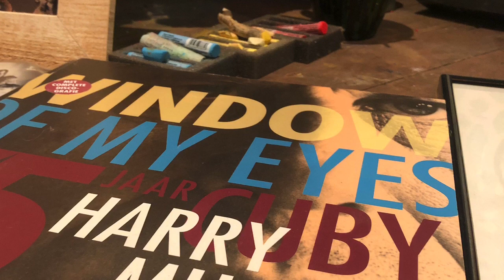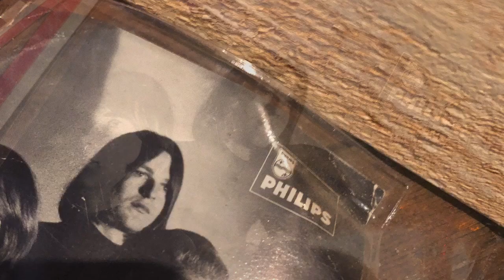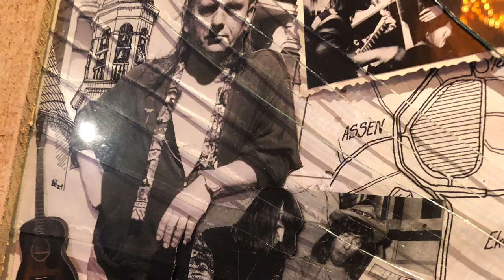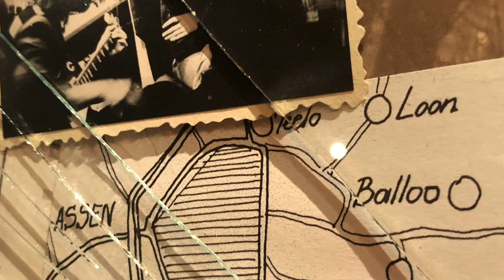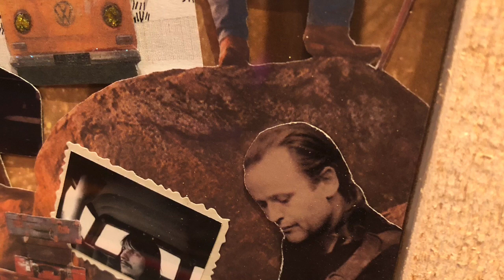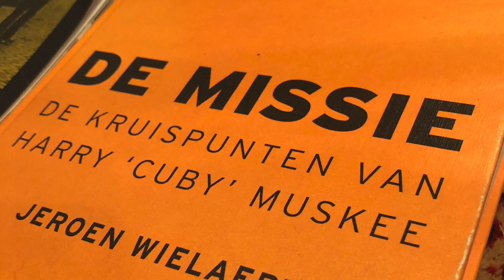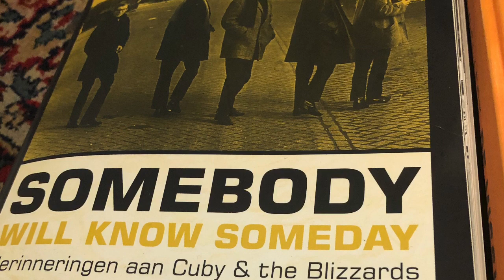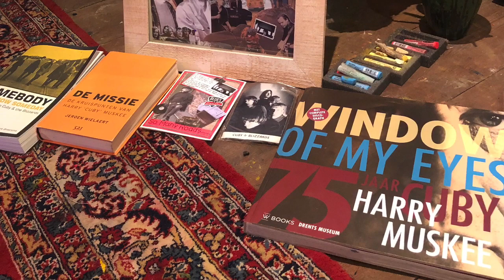Ralph de Jongh - Mein Freund Harry 'Cuby' Muskee - solo live Germany Theatre Centraltheater Brake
ODE TO MY FRIEND HARRY MUSKEE

Met dank aan mijn vriend Jan Venhuizen
Monique Anderson
Reinhard Penning
Max Joosten
Leen Wander
recorded by Monique Anderson
mixed by Juan Kiers
collage by Nettie de Hoop.

ON THE PHOTOS THE GREAT BAND CUBY AND THE BLIZZARDS WITH THE GREAT EELCO GELLING HERMAN BROOD HERMAN DEUNUM HANS LA FAILLE ERWIN JAVA HANS WATERMAN DICKY BEEKMAN & more

With thanks to the great AMEN team once started by Ineke en Ab Schlichter van het cultureel café De Amer. te Amen 🙏
amen